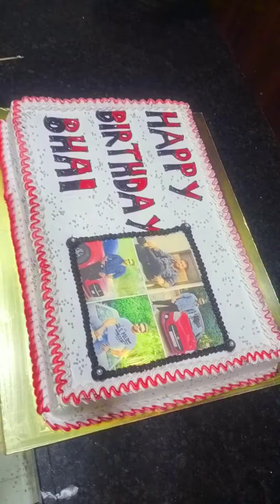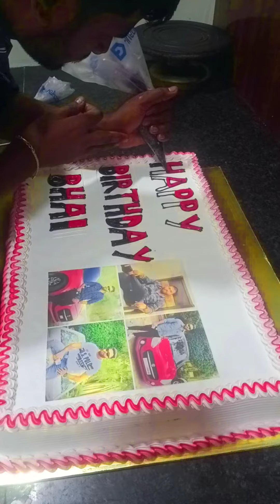cake cake shorts breakingnews